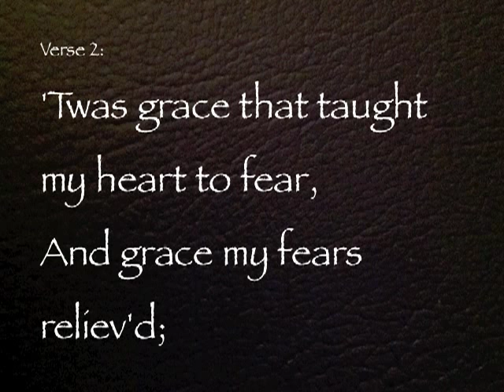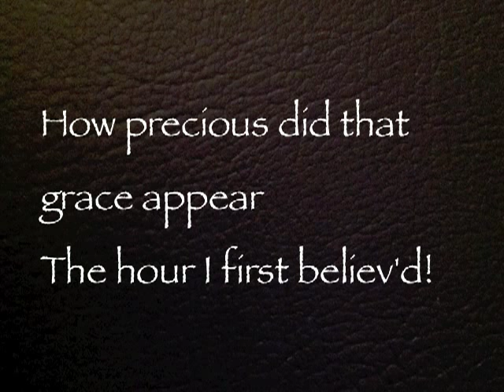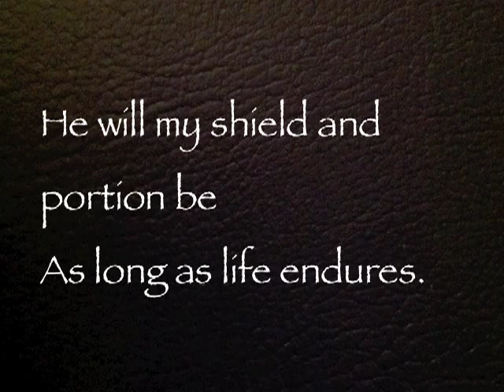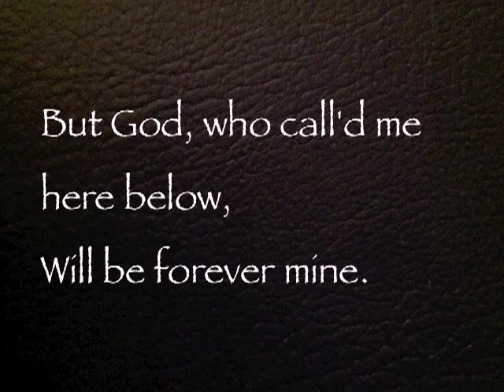Amazing Grace (6 verses)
Accompaniment to the hymn, "Amazing Grace" using the original six verses by John Newton. Text captions (white text on black background)